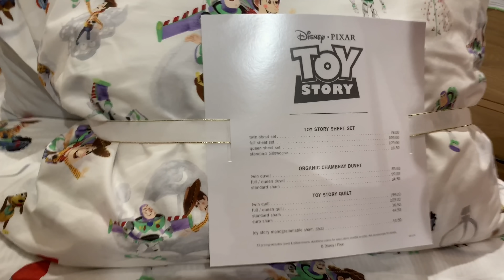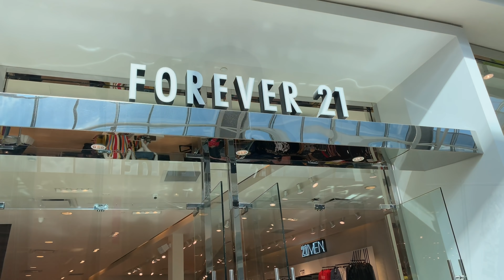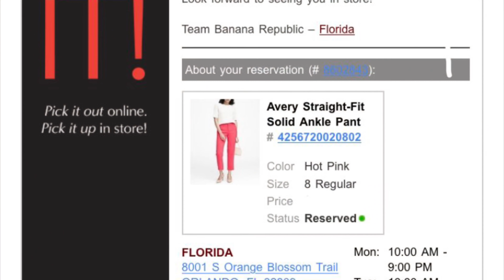Shopping Millenia em Orlando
Um passeio no shopping Millenia.